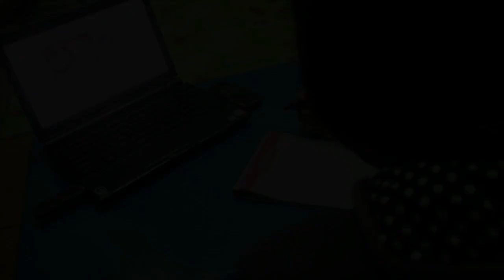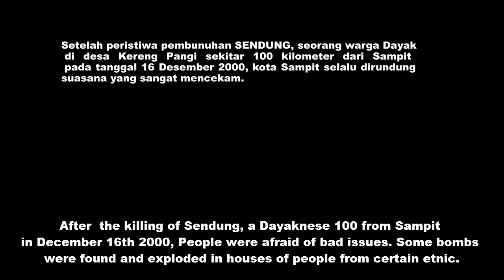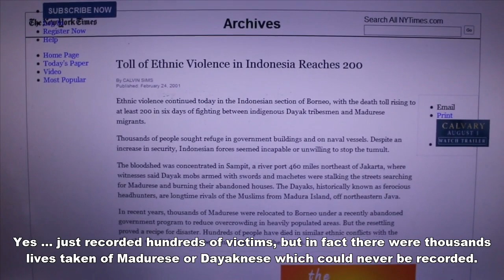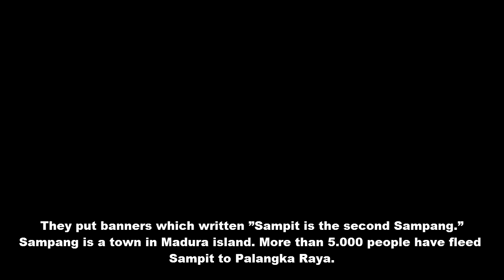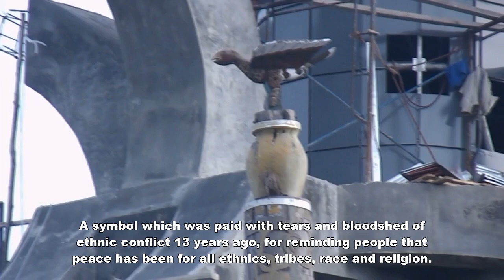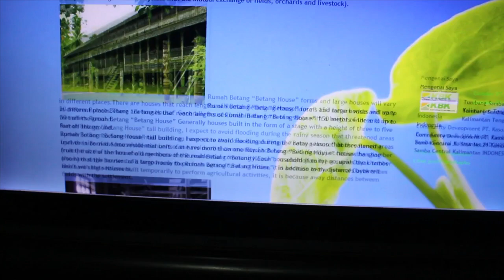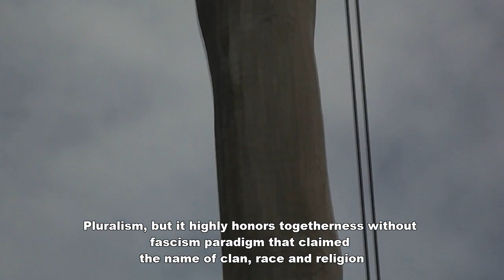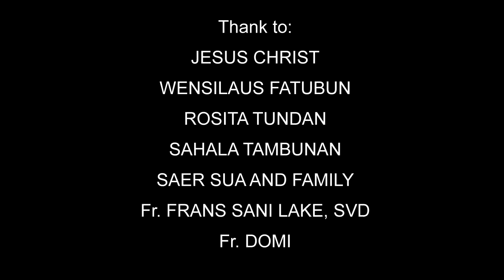[DOCUMENTARY] AFTER 13 YEARS mov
This is a reflecting story of ethnic war between Dayaks (inhabitants) and Madurese (comers) which happened 13 years ago. It started in Sampit, a town in Kota Waringin Timur regency. Madurese and Dayak got conflict after the murders of some Dayak and Madurese. The conflict was triggered explosively when Madurese claimed the town as their second home with the same name of their hometown by using banners. Its caused all Dayak from other regencies, even provinces, came to Sampit. The war had taken thousands lives of Madurese and Dayak. When the conflict ended, tribe-heads and local government gathered and did ritual of Cleaning Land, then built a monument as a symbol and reminder of peace, called Pillar Bantar Monument. It happened in 2001.
However, after 13 years, everything has changed in Sampit. Many important cultural sites are changed to be contemporary. Pillar Bantar Monument itself is ignorance without maintenance and its location covered by a building with symbol of one religion. In fact, people seem ignorant with this monument of peace and start to make dominated symbol again.
Not so far from Sampit, in Tumbang Manggu Village, there is another story. There is a Huma Betang. Huma Betang is a long house, one of Dayak’s important cultural sites. It is built by an old man named Saer Sua. Saer Sua at the past was also a witness of conflict. He looks the conflict was caused by cultural harassment, where Dayak people were considered not capable to defend its culture by other tribes. He built this Huma Betang as his resistance to the destruction of local values, where Huma Betang itself is a symbol of unity, strength, power and living together in harmony. This Huma Betang has become so famous nationally and internationally.
This is a hope from us. Sampit should not repeat the same mistake as it did 13 years ago. Best way to defend the culture is not taking others’ lives but keep the culture and rise the awareness to be proud of it in action.